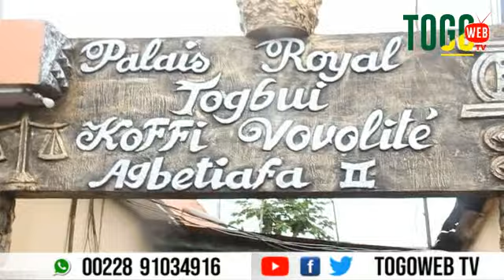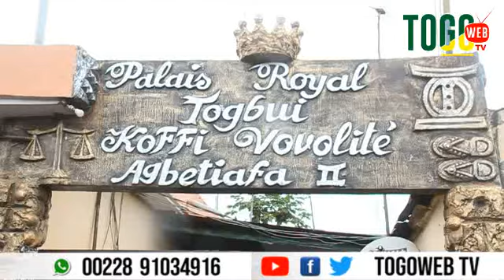TOGO : Elle frappe son enfant et le jette dans le puzard (24-09-2020)